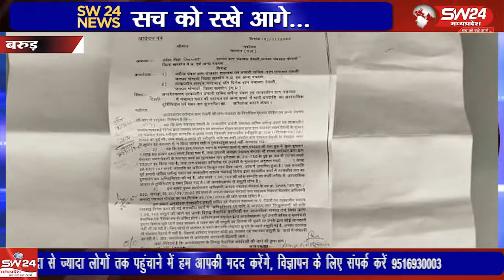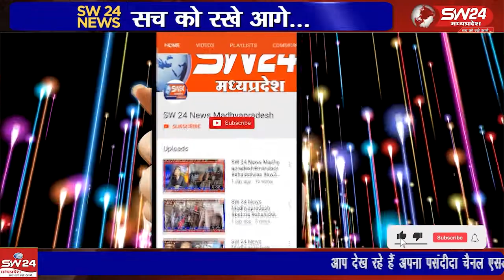सहायक सचिव द्वारा विगत 1 वर्ष पुर्व पंचायत भवन रिपेयरिंग कि डिमांड कि गई थी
जनपद पंचायत गोगावा के ग्राम पंचायत देवली के पुर्व सरपंच और सहायक सचिव द्वारा विगत 1 वर्ष पुर्व पंचायत भवन रिपेयरिंग कि डिमांड कि गई थी  डिमांड के बाद जनपद पंचायत द्वारा भवन मरम्मत के लिए 4 लाख राशी कि स्वीकृति दी गई थी
बरूड़ से रामेष्वर कुमरावत की रिपोर्ट।